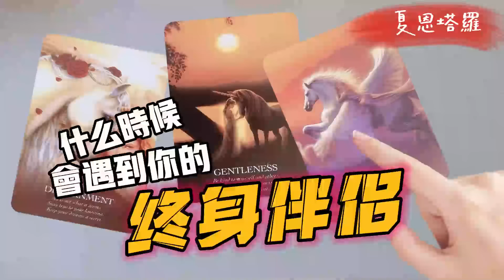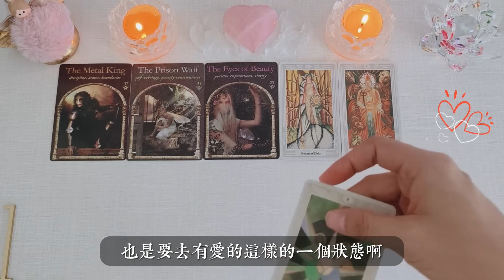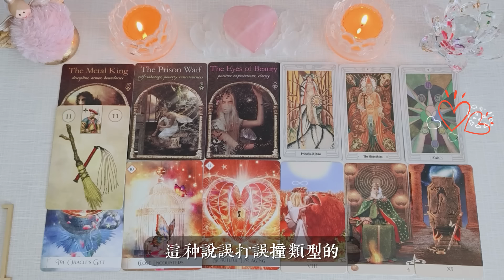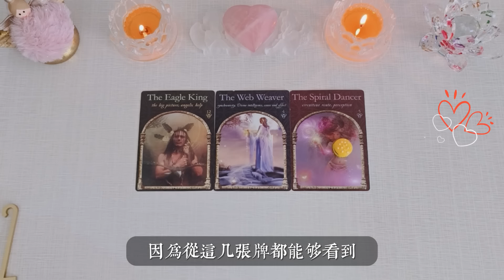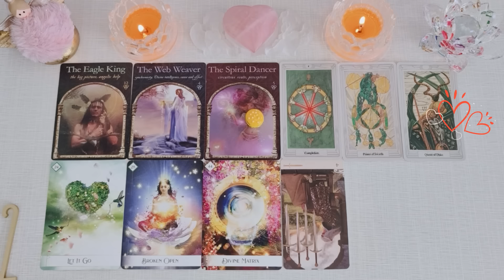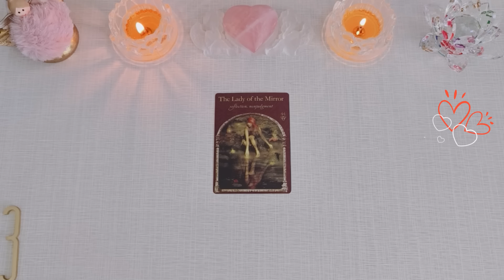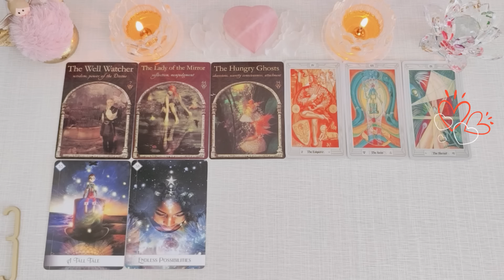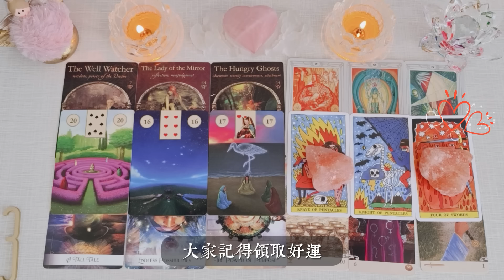🔮什麼時候會遇到你的終身伴侶🆚他的詳細訊息如何？會在何時何地相遇？|桃花|曖昧|戀愛|感情|愛情|塔羅占卜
關於個占預約
Line：xntarot
微信：vavava44
🕗時間軸選項：
介紹 00:00
左邊）第一組 01:16
中間）第二組 58:47
右邊）第三組 1:51:58